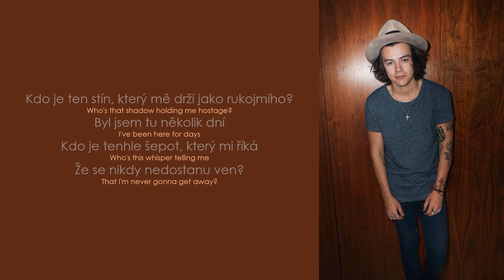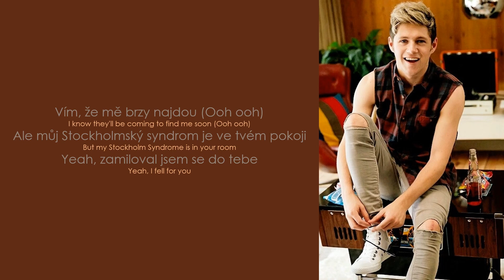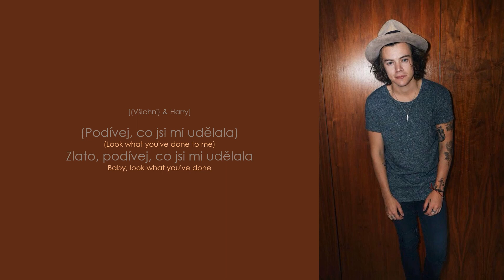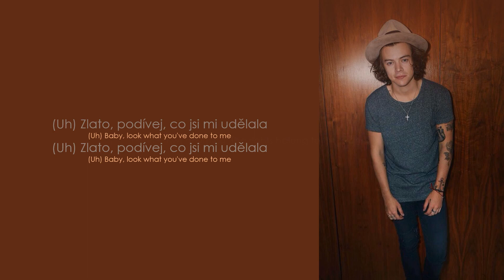One Direction – Stockholm Syndrome (Lyrics / CZ Překlad)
One Direction – Stockholm Syndrome
(czech translation / český překlad) ⬇️⬇️⬇️

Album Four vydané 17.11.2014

• Stockholmský syndrom je psychologický jev, kdy rukojmí mají pozitivní pocity vůči svým věznitelům a vyjadřují empatii a sympatii k nim, někdy až do té míry, že je brání a identifikují se s nimi.